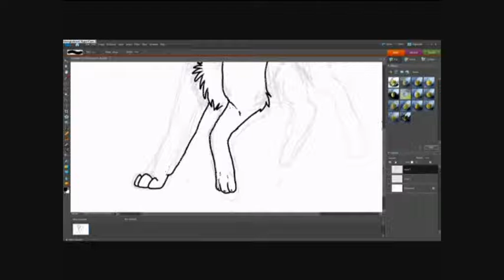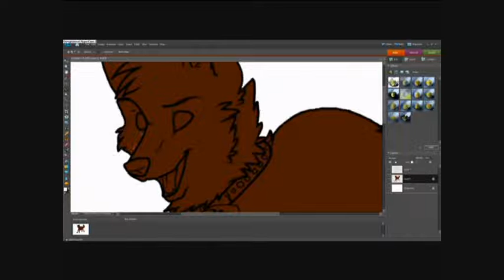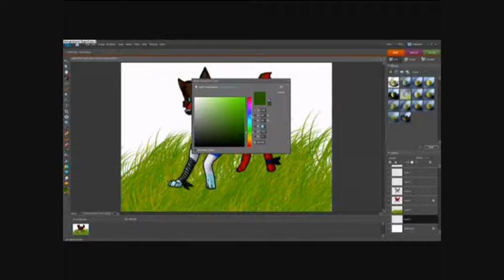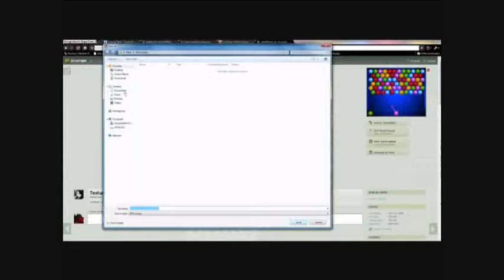Speedpainting MYSELF ONCE AGAIN (high quality pic in discription)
FFFFFFF ssoz for the long waaaaaaaaaaaitttt
im really busy with everything OTL
I hope ya guys like it

:edit: NOOOO ITS SO SMALLL OTL